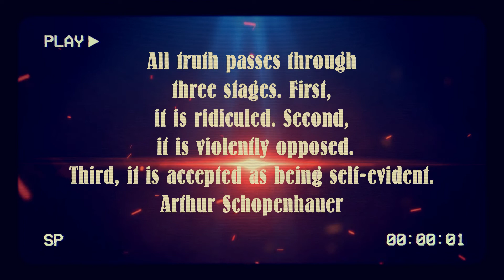1 Minute Rabbit Hole Fuel -Could it Be?- The Moon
Rabbit hole Theories to get you started. Is the moon what we think it is?